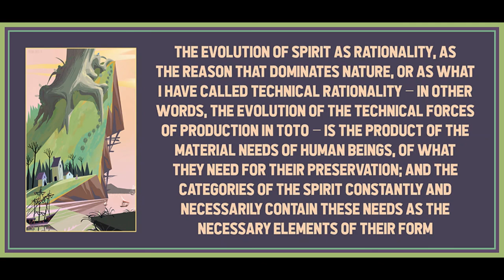Lecture 2 from History and Freedom by Theodor Adorno